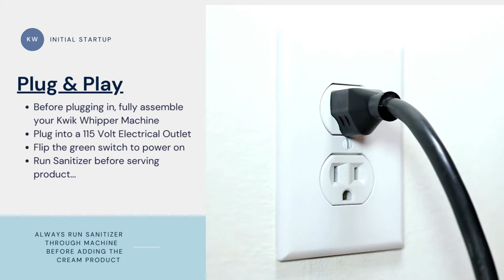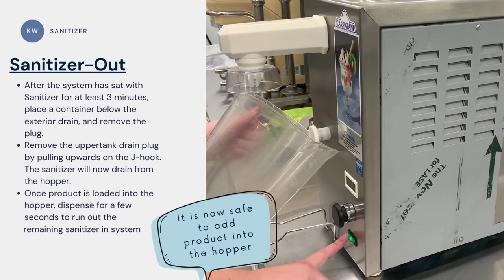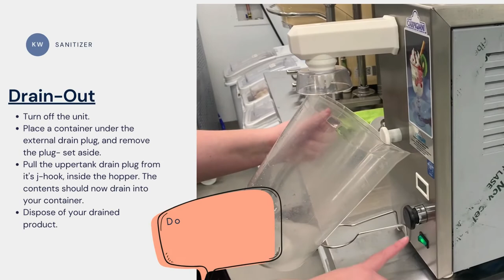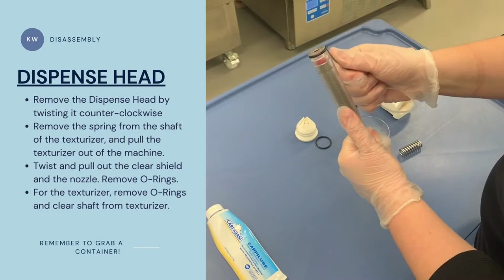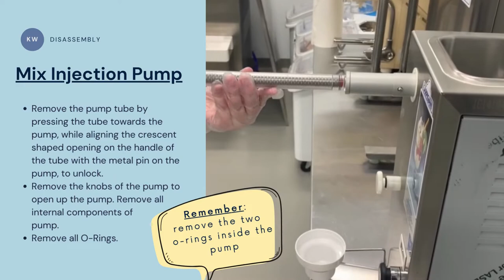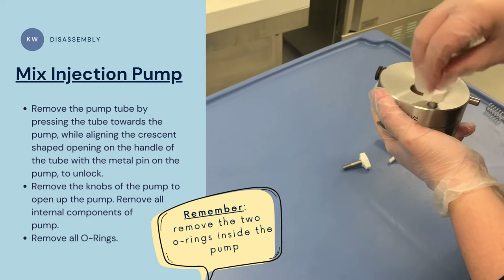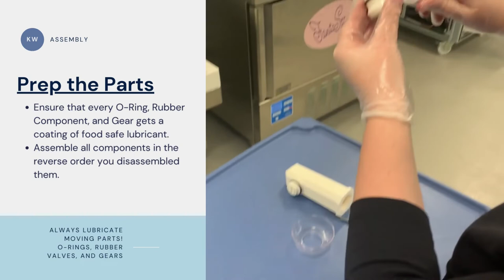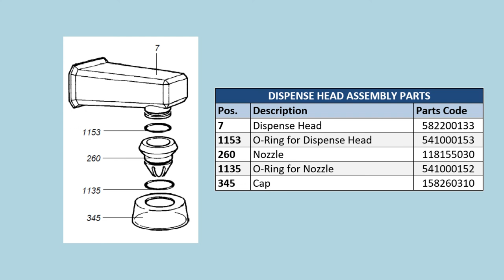Carpigiani Kwik Whipper: StartUp, Cleaning, and Assembly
This video walks you through the full set up and cleaning maintenance of your Carpigiani Kwik Whipper (KW-50). We will walk you through the startup, leaning, and assembly of the components. This video will also guide you on sanitation, serving product, and lists the machine parts at components at the end of the video.